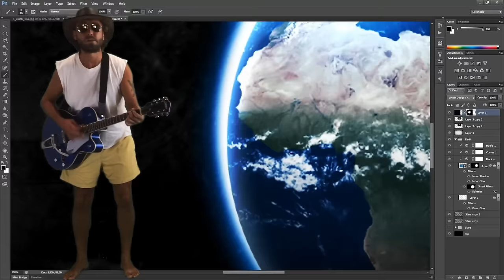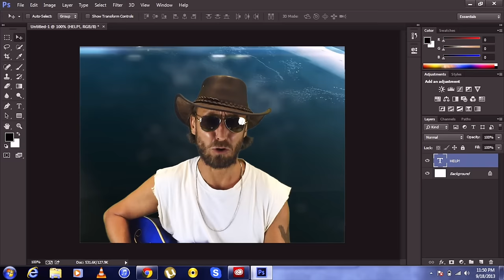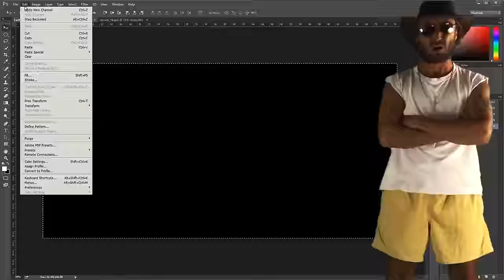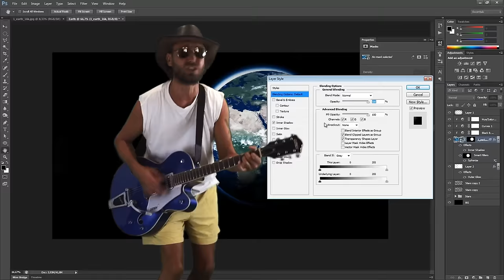CLEAN VERSION: No photographs of earth (432 Hz)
Please consider getting an album, book or teeshirt.
They make great gifts! Thanks for your support 👊😎

SUPPORT (support what you like or it goes away)